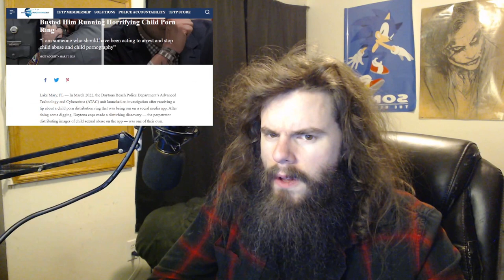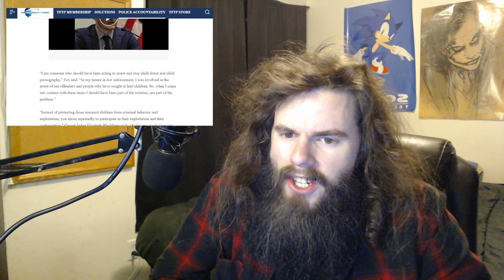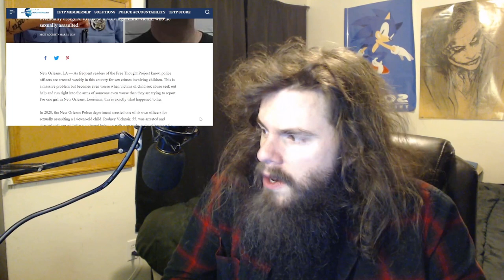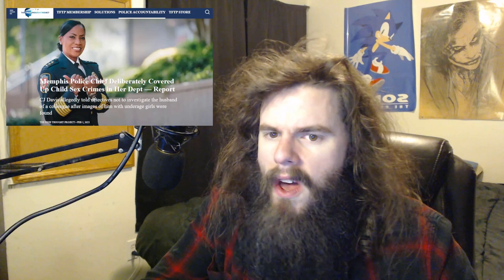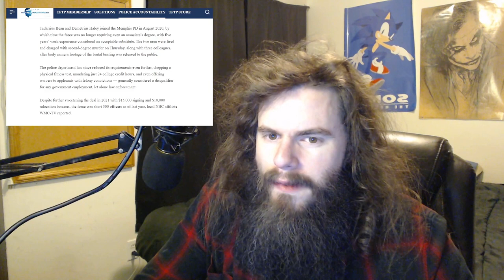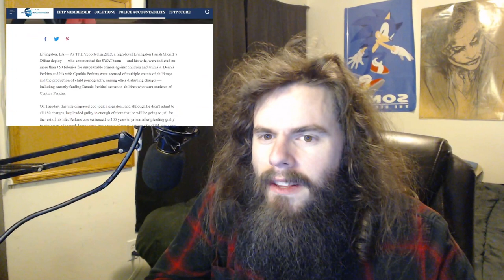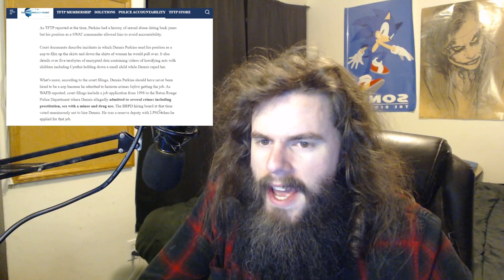The Child Criminal Cop Convicts - 2023 Only! | Vlog #173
Are you ready for an extremely unhinged rant against pedo cops? Stick around to the end for it to get personal.

My receiving addresses:

BTC 1C8hmf4D8oMs5pFwb5vGjc9GkMEjcYcow6

BCH qz3qh8fj0e0jm4w5aj6d4lne2qpew9cxtcszgqktr6

DASH XwjM7HQwdgZc9xiaKx1gXQV6jP5Amy2cxB

ETH 0x72c097d310Cbddd39554ccec06563f1dff693881

LTC LXhzmuu28Tw9faZ2KksfGQS6mvFW7dC44R

SMART SdGNyg7QU5p3VHerKcU1873QC5jXcBcb8G